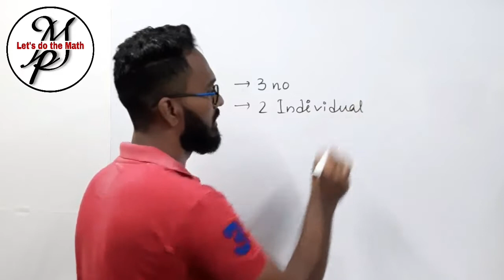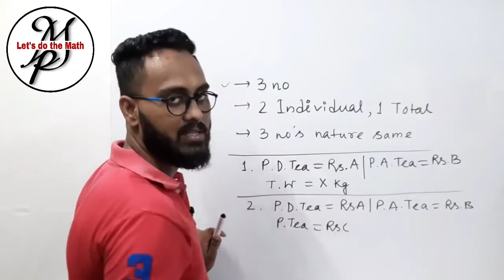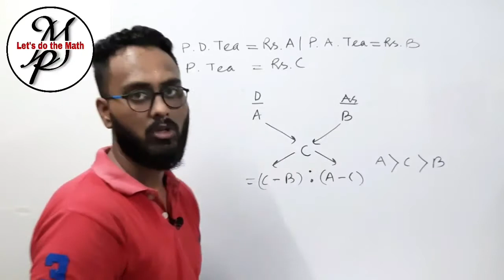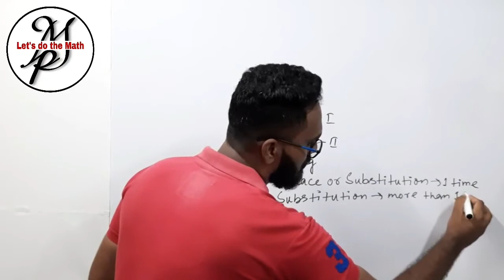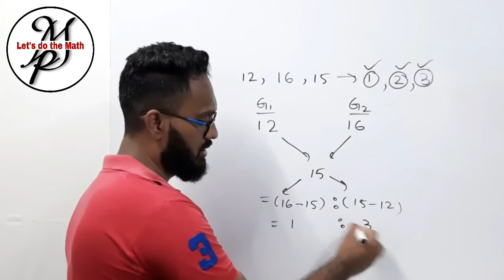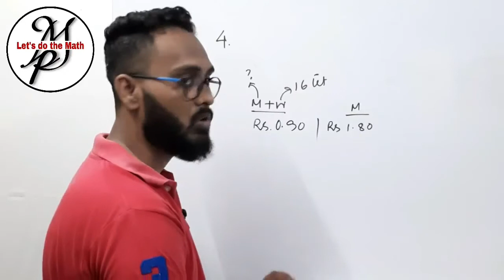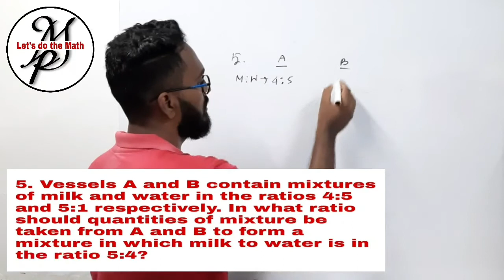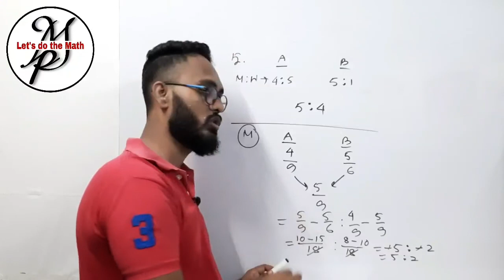মিশ্রণ | Mixture and Alligation | Link up Method | part-1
Hello everyone,
I am Krishanu Dey. I provide Online Maths Classes for SSC(CGL, CPO, CHSL, MTS), WBCS, PSC, NTPC, Railways, POLICE, DEFENSE, JEXPO(POLYTECHNIC) etc exams in Bengali and English versions. I will help you to complete entire maths' syllabus for all competitive exams and upload 3 videos of maths every week on YouTube.

In this lecture, we discuss Mixture and Alligation. Mixture and Alligation is a very important chapter of Arithmetic, and also an important topic for all Competitive Exams. We will apply the methods of this chapter to the next several chapters of Arithmetic. It is the first part of this topic.

Wishing you 'All the Best' for your upcoming exams.

মিশ্রণ | Mixture and Alligation | Link up Method | Mixture & Alligation | Mixture-Alligation | Basic of Mixture and Alligation | How to solve question of Mixture and Alligation? | Basic concept of  Mixture and Alligation | Mixture and Alligation in Bengali | Short tricks of Mixture and Alligation | Mixture and Alligation for Beginners | Mixture and Alligation for Competitive Exams | Mixture and Alligation for SSC, CGL, CPO, CHSL, MTS, WBCS, State PSC, RAILWAYS, NTPC, POLICE,  DEFENSE,  AIRFORCE | Mixture and Alligation for JEXPO, POLYTECHNIC | Mishran | Basic of Arithmetic | Basic Mathematics